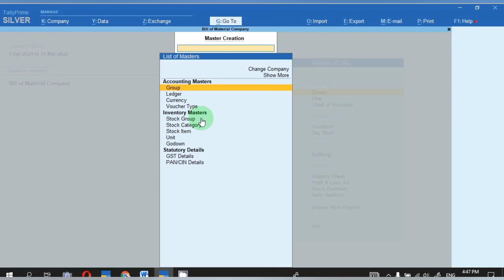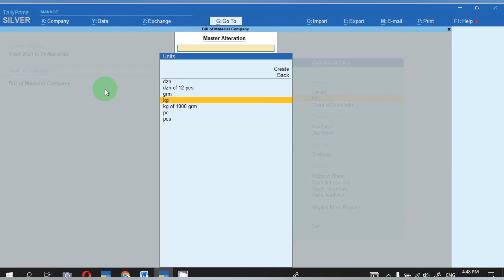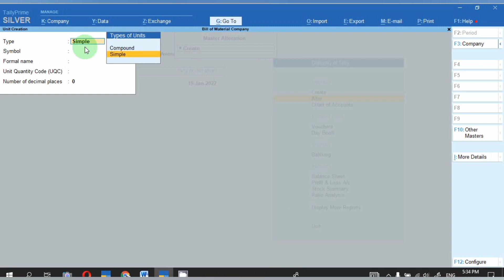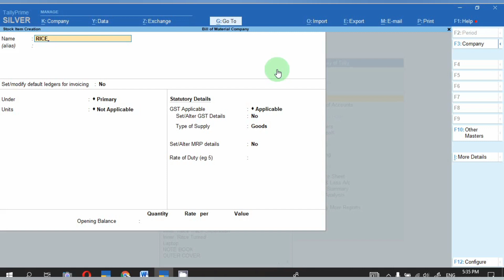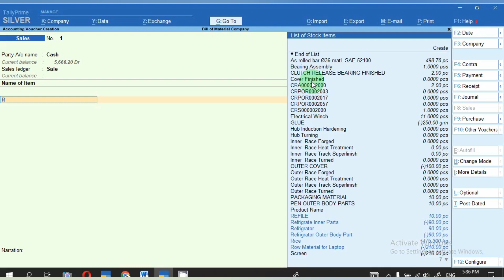how to create kg compound unit in tally prime i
Hello Freinds,